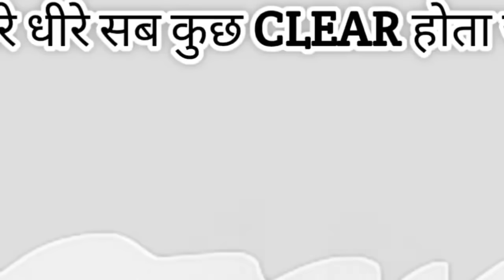Everything is Going to Clear Slowly Slowly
1. O-Connect. Features of O-Connect

2. O-Connect. Burj Khalifa

3. O-Connect. Super Car Show

4. O-Mail. New Mailing System

5. Discover the future of web analytics with O-Tracker!

6. Elevate Your Social Media Presence with AI Excellence!

7. Boost Your Brand With The Latest AI Technology!

Onpassive founders
O-CONNECT LIVE
O-TRACKER LIVE
Gurshmidar Dhillon Sir ONPASSIVE
Javer Jafari ONPASSIVE